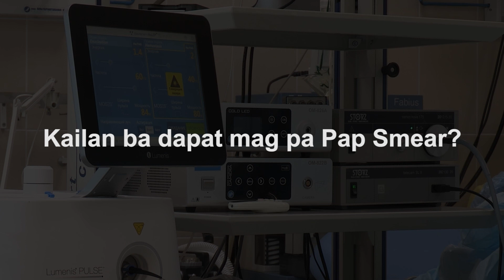Kailan ba dapat magpa-PAPSMEAR? | Women's Health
Kailangan po ba lahat ng kababaihan ay mag pa PAP SMEAR?

» Kailan ba dapat mag pa Pap Smear?
» Gaano kadalas ba dapat mag pa Pap Smear?
» Masakit ba mag pa Pap Smear?
» Bakit Mahalaga ang Pap Smear?